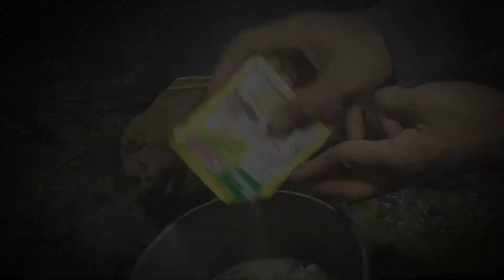CAMP ON A FRESH GREEN SURFACE FOR NATURAL COOKING.បោះជំរុំលើផ្ទៃបៃតង_Ep29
Camp on a fresh green surface for natural cooking.

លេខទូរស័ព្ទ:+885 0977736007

ABA :Hem Chandan_500_491_781